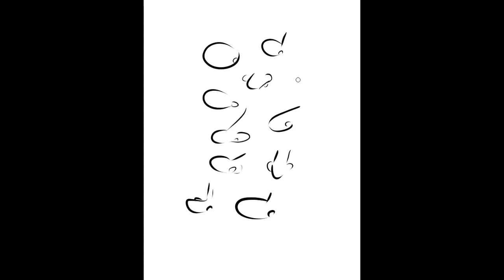TOONZ_SEEKER||HOW TO MAKE CARTOON NOSE||nose draw easy||draw nose easy way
TOONZ_SEEKER||HOW TO MAKE CARTOON NOSE
I love cartoon
I love comics
I love cartoon character like Tom & Jerry
Micky mouse, Motu Patlu, Ben 10,
pink panther, I love Marvel characters.